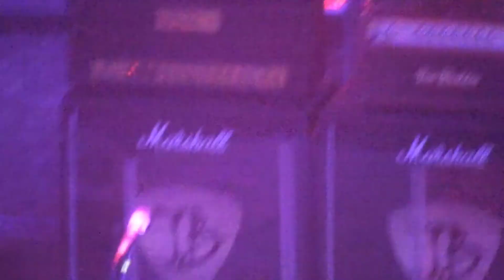Joe Bonamassa- Sloe Gin, Orpheum Theater Vancouver, B.C.Dec. 17, 2011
Joe Bonamassa classic cover of Sloe Gin.   The crowd guzzles it down!  Listen to the cheering at the end...they mean it in earnest!  Great crowd!!!